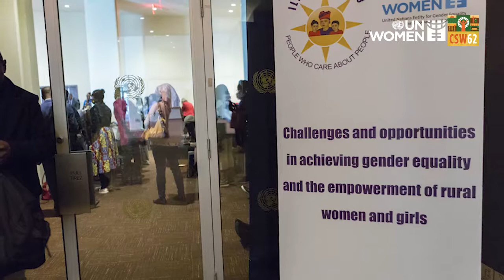Ms Dikgale 62nd Session of the United Nations Commission on the Status of Women (CSW)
The parliamentary delegation, led by Ms Modise, included NCOP House Chairperson Ms Masefako Dikgale, Ms Nthabiseng Khunou, Ms Grace Tseke, Ms Denise Robinson and Ms Delisile Ngwenya. The delegation was part of the South Africa country delegation to the CSW Session and also took part in a number of roundtables and bilateral meetings with fellow parliamentarians.